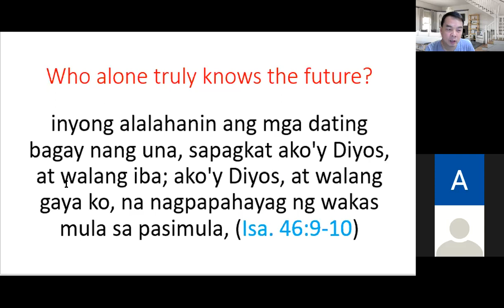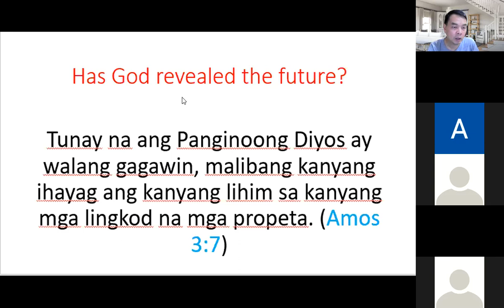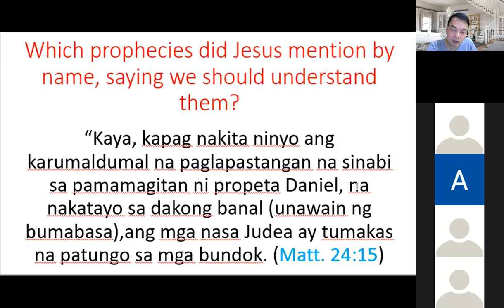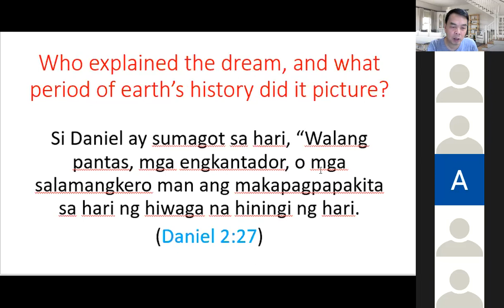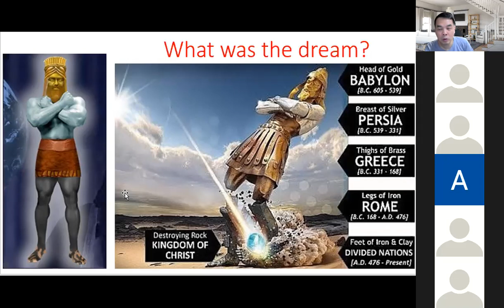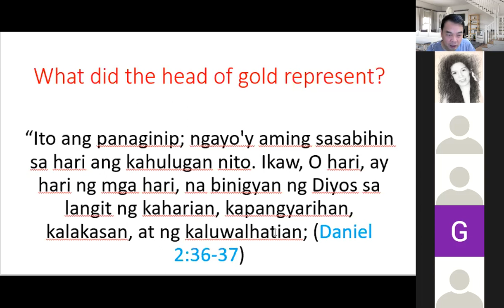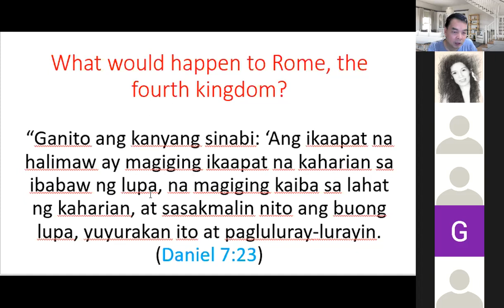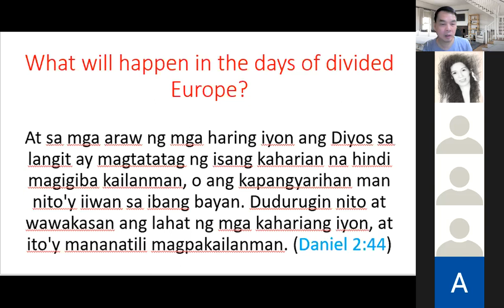Starting With Prophecies - Tagalog Bible Study